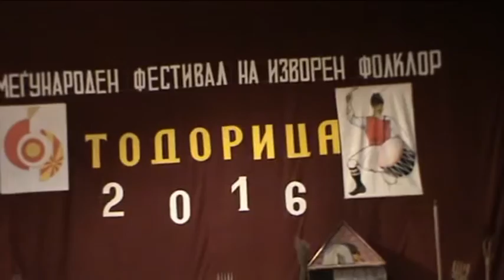NASTAP NA "KITKA" NA MFF "TODORICA-2016", SVETI NIKOLE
NASTAP NA FOLKLOREN ANSAMBL "KITKA"-ISTIBANJA NA MFF "TODORICA-2016", SVETI NIKOLE